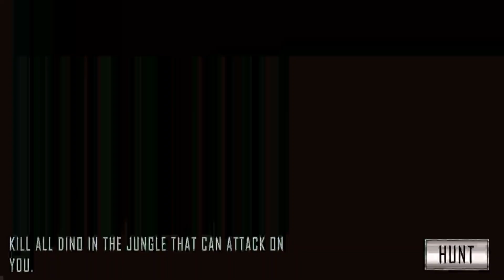Dino Hunter 3D - Hunting Games - Android Gameplay Part 3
Game Name:  Dino Hunter 3D - Hunting Games

About This Game:  Wild animal hunting game- FPS dinosaur shooting & killing game for everyone

Dinosaur Games: Family Simulator Game
Do you like dinosaur games with jungle games adventure and dinosaur sim with offline games features in wild dinosaur games online? Play this fusion of animal hunting dinosaur games. Find the best thrilling gameplay with no wifi game of dinosaur hunting, start animal hunting in jungle games of dino simulator. Furious dinosaur games sim is an adventure 3d RPG game that has challenging missions of animal hunting and fighting games against wild animals. This dinosaur simulator is specially designed for those who want to play wild dinosaur simulator with adventure games. Play dinosaur vs animal games and enjoy the dinosaur game adding the mist of dinosaur animal hunting game. This offline dinosaur simulator 2022 has dinosaur survival against wild animals like tiger, cheetah, rhinos, flying dinosaur beasts, and head-to-head fights with another clan of an ultimate dinosaur in an adventure RPG game animal simulator for boys in low mb without internet connection.

Animal Hunting Games:
In dinosaur games family simulator 3D, your dinosaurs will also hunt other animals with the huge open-world jungle environment with dinosaur hunting games. Your ultimate dinosaur is the king of the beautiful green jungle in the wild dinosaur simulator game 3d. Start your wild dinosaur family as angry hero dinosaur who is ready for animal hunting to protect his clan of real dinosaurs. In dinosaur attack games, player will have the dinosaur and handle the dinosaur vs tiger fighting games with our dinosaur game. Gain health by eating and hunting. Folks! Dinosaur family sim with dinosaur games simulator for hunting the wild beasts is here. Battle with giant animal as hunter should be your main strategy in dinosaur simulator games.

Wild Animal Hunting and Fighting Games:
This wild animal hunting simulator is all about dinosaur games attack or dinosaur rampage game. In offline dinosaur games 3D, there are panther, puma, and cheetah can attack quickly so you have to beware and ready to fight with the help of the dinosaur simulator animal hunting offline games and dinosaur attack in animal city games. You have played many dinosaur hunting games and dinosaur simulator games but this real dinosaur adventure games simulator 3d is different, so enjoy dinosaur games family simulator which is the best in all king dinosaur games. An amazing jungle environment will blow your mind and you will love to play free games dinosaur animal hunting.

Jungle Games Adventure:
In dinosaur games simulator play with 3D offline games, combination of realistic and advanced dinosaur animal hunting experience with multiple types of wild animal games attacks. Play free games of dinosaur now. But you need maximum energy and health to hunt in free games. Dinosaur offline games is equipped with features of super dino attacks in dinosaur simulator games. You as an ultimate dinosaur games survival will face adventure mission based fighting action gameplay.

Dinosaur Simulator Games Features:

- RPG Dino animal simulator games with dinosaur animal hunting missions.
- Fighting games in the world of adventure with ultimate animal hunting experience.
- Gain energy/health, start hunting & fight in free games.
- Ultimate dinosaur simulation with HD graphics & 3D Gameplay.
- Fight against deadly animal in fun games.